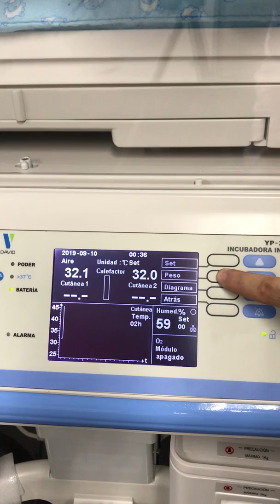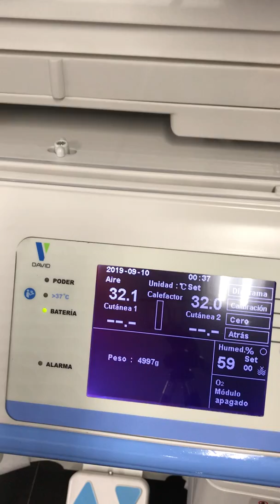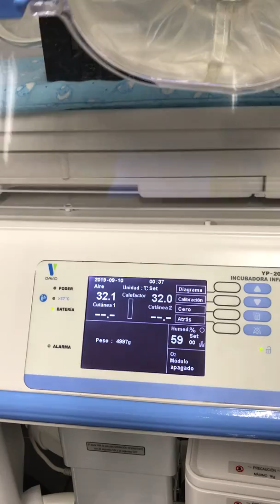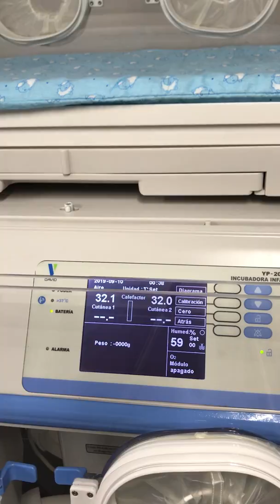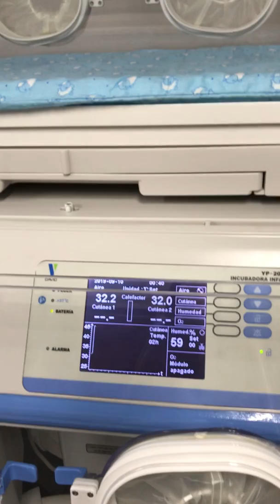✅ INCUBADORA YP2000 | COMO FUNCIONA LA BALANZA O PESO | OPERACION Y FUNCIONAMIENTO 6/6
En este vídeo se describe el funcionamiento de la balanza en la incubadora YP2000

Incubadora YP2000 caracteristicas especificaciones tecnicas:

- Modo aire y modo bebé para controlar la temperatura.

- Visualización independiente, temperatura deseada, aire y bebé.

- Función de temperatura mayor a 37°C.

- Sistema doble cabina para mejor circulación de aire.

- Porta chasis para toma de rayos X.

- Alarmas audibles y visuales.

- Compartimento del bebé, cuerpo principal, soporte vertical de ajuste de altura (VHA), atril, controlador y base con altura ajustable.